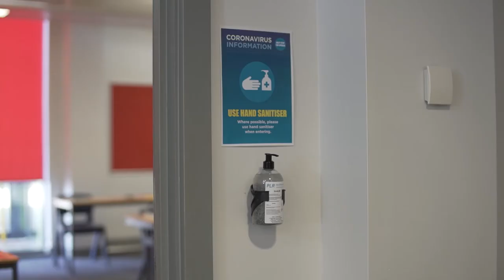OSSMA COVID-19 MEASURES FILM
A recent film produced by the team at Reels in Motion for long standing client OSSMA.